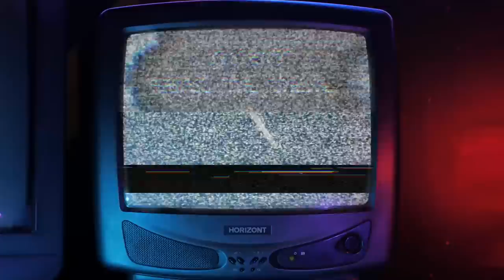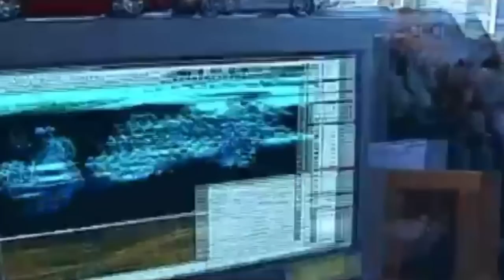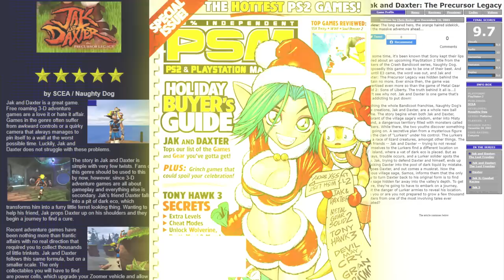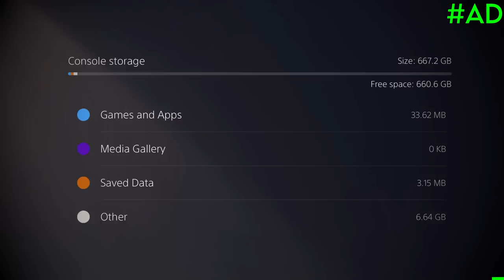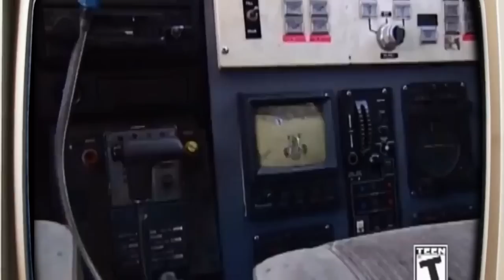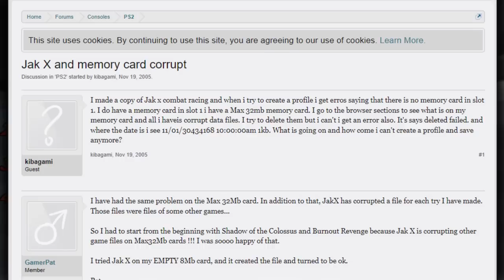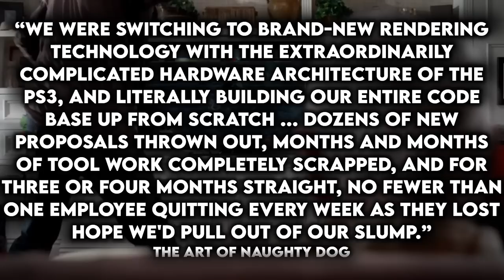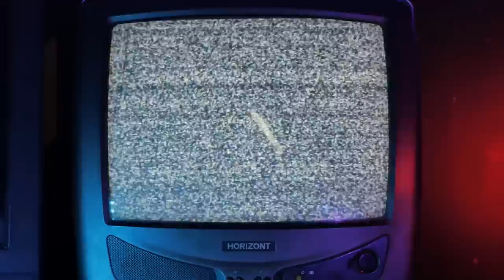Jak and Daxter: The Complete History | Retro Gaming Documentary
It’s time to look at the complete history of Jak & Daxter from the original trilogy all the way up to the spin-offs, oddball final game, and possible future of the IP | Thanks to WD_Black for sponsoring this video! ⬇️SOCIALS BELOW⬇️

I have wanted to make a video about Jak & Daxter for the longest time. And now that Tom Holland (aka Nathan Drake from Uncharted the movie) has shown interest in getting a movie adaptation going. I thought that now is the best possible time to do so!

The Jak and Daxter series really is right up there as one of my all-time fav platformers EVER! The sequels did take longer to get used to, but what I have discovered is the more you play the more addictive they become… according to many THESE are the better games! Let me know down below if you agree!

In the video, we chat about the original trilogy + Jak 4, the PSP Daxter spin-off, and the rather underwhelming PS2/PSP finale to the series. Of course, we also talk about cameos, we also talk the never finished Jak 4 (which turned into The Last of Us) and of course we talk about the history and development of this incredible Naughty Dog series!

Thank Naughty Dog for continuing to create such legendary games!
Here is a list of the voice over cast for this video
If you fancy learning more about the world of Jak And Daxter I highly suggest checking out these channels and resources…

⌛ The Complete History Series… The ultimate in-depth documentary look at all your favourite gaming franchises such as... Metroid, Streets of Rage, Shinobi, Strider, Metal Slug, Parappa the Rapper, Toejam & Earl, House of The Dead, Earthworm Jim. Space Harrier, Jet Set Radio, Crash Bandicoot, Grand Theft Auto, Final Fight, and many many more
⌛ The Kick-Scammer Series... Join us as we look into some of the very worst Kickstarter and Indiegogo campaigns ever!
⌛ Random Video Games Fact Series… The Strangest Video Game Facts found on YouTube